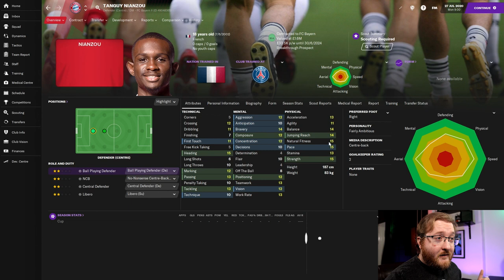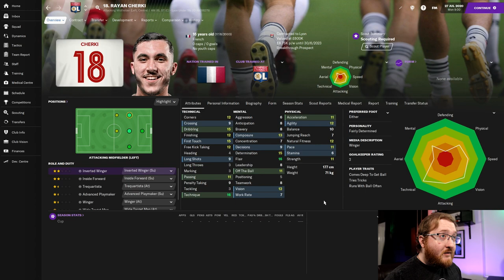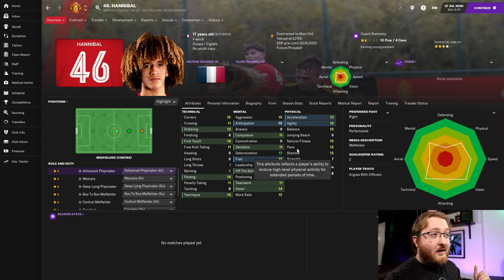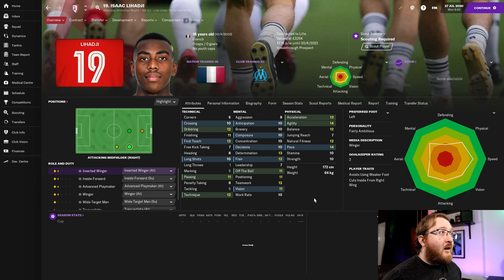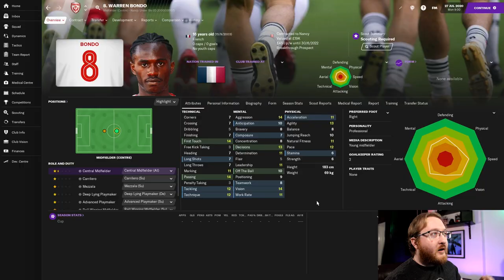FM21 Tips! FIVE Best French Wonderkids in Football Manager 2021!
In this FM21 Tips video, I go over the FIVE best French Wonderkids in the game! These are some of the best wonderkids in Football Manager 2021 and they are all French! Are you looking to add top wonderkids to your teams? The best english wonderkids can be found in this video!

Hopefully you find these FM 21 Tips useful and you'll be able to get some of these Football Manager 2021 Wonderkids and pick up a bargain. In this series we look at the Football Manager 21 best wonderkids from different nations.